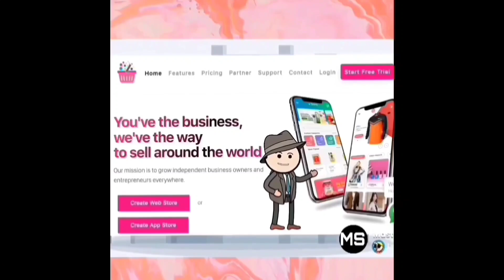தற்கொலை பண்ணிக்க போனவங்கள காப்பாத்தினது ஒரு குத்தமா!? | Must watch🤣🤣 | SUBSCRIBE👆 DESCRIPTION👇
அன்னை மனவளர்ச்சி குன்றியோர் சிறப்பு பள்ளி, மணப்பாறை, திருச்சி மாவட்டம். ஃபோன்: 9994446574, 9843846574. (Please Don't Misuse) நீங்கள் மேற்கொண்ட பள்ளிக்கு செய்த உதவியை என்னுடைய இன்ஸ்டாகிராம் ஐடிக்கு அனுப்பி வைக்கவும். நீங்கள் செய்த உதவி என்னுடைய அடுத்த வீடியோ/Community tabல் வெளியிடப்படும்.

NAME: ANNAI SPECIAL YOU SCHOOL AND HOME
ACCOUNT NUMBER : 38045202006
IFSC: SBIN0000995
BRANCH: SBI, MANAPPARAI.

Get FREE Tamil  Books 👇

i.am.retailer

You've the business,
we've the way
to sell around the world.

Our mission is to grow independent business owners and entrepreneurs everywhere.

கவலையை மறந்து சிரிக்க 🤣🤣

Watch and Comment your Opinions and Suggestions please. நன்றி 🙏.